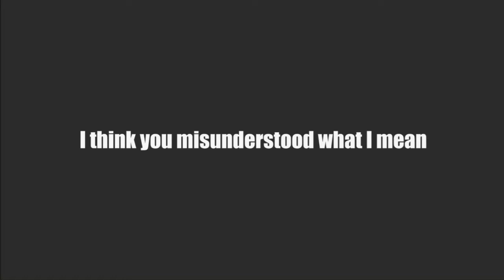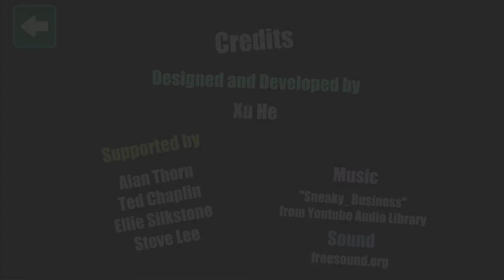'Battle or Bed' by Xu He - App Factory 2018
This is a strategy game, but different from any kind of strategy games you have played. You can’t drag your characters, you can’t set their specific behavior, but you change their personalities which will then affect their behavior.

In the game, your goal is to let your villagers protect the village by attacking the enemies and be happy. You lose the game once the enemies destroyed the totem in the village or the happiness of the village go down to zero. Battle makes the villagers unhappy while sleep makes them happy.

An App Factory project for @NFTS_Games